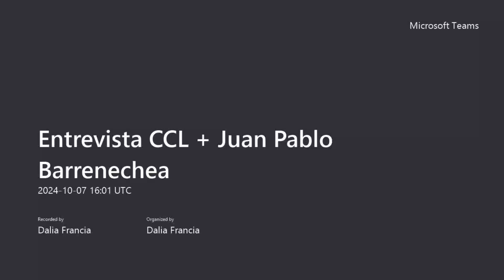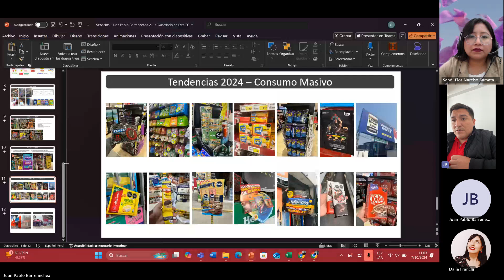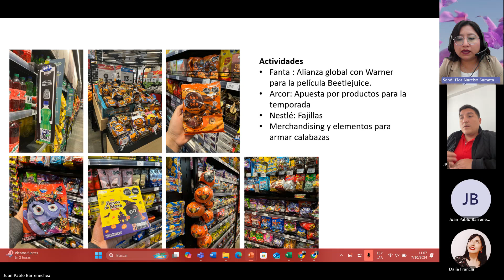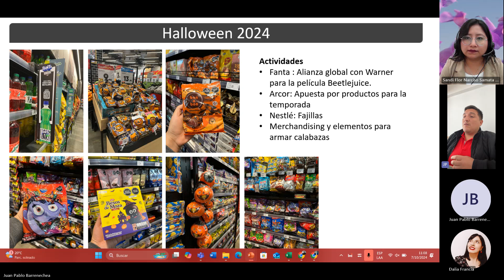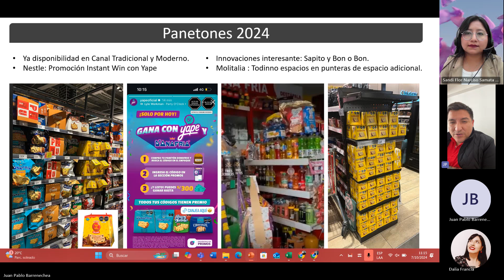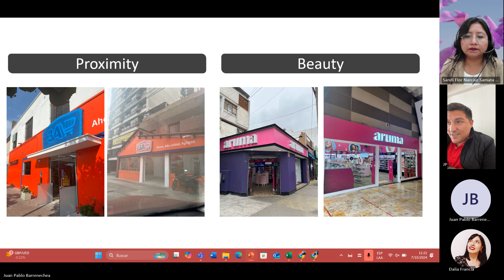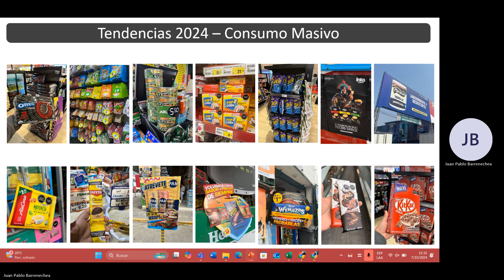Entrevista a Juan Pablo Barrenechea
Juan Pablo Barrenechea es especialista en consumo masivo y marketing digital. En entrevista, Barrenechea habló de las nuevas estrategias por las que están apostando las marcas para su crecimiento: cobranding, alianzas y experiencias digitales.

Tendencias de consumo masivo ante las próximas campañas comerciales más fuertes: Hallowwen y Navidad.